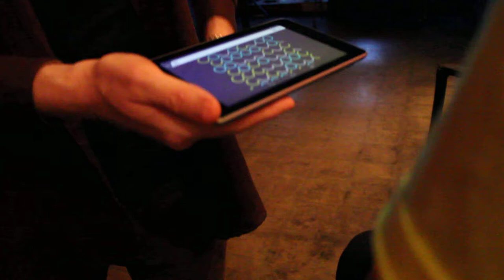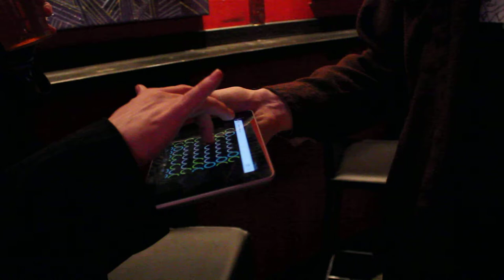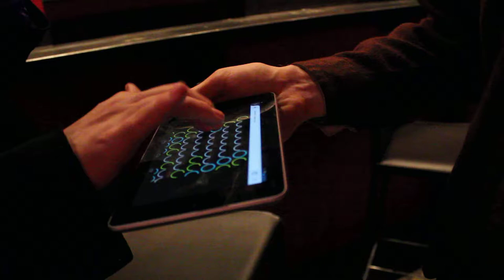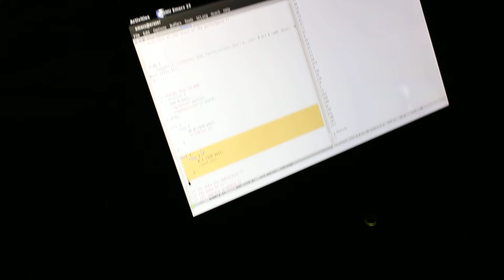SkruntSkrunt @ Bohemia in Edmonton 2013-07-06 - SWARMED distributed music instrument